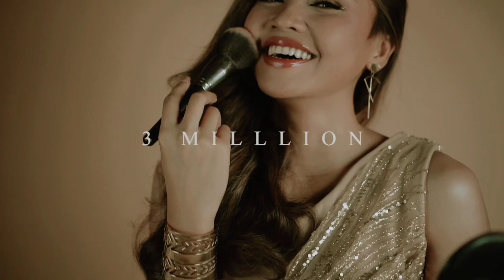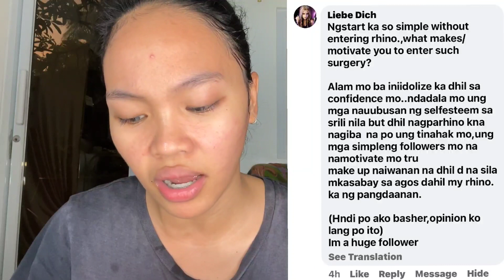HINDI MAKONTENTO,BARBIE LOOK Q&A For RHINOPLASTY 🥹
Hello! For the QandA muna tayo habang nagiisip pa kung itutuloy ko ang pagpapaayos ng ilong… help me